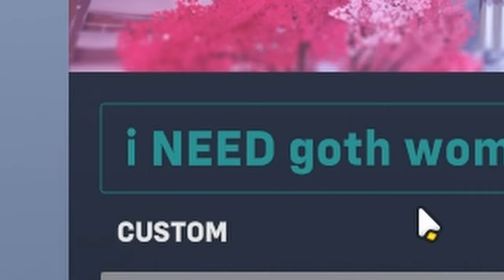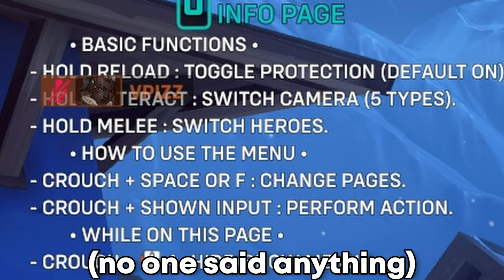overwatch custom games aren't THAT weird...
Don't ask me about the sauce...

If you all want to see more please like and comment to tell me and also feel free to make any suggestions of what you wanna see from me or add to these videos.

Hope you enjoyed it enough to check some of my other stuff

overwatch 2 funny moments
overwatch 2 custom games
overwatch 2 funny custom games